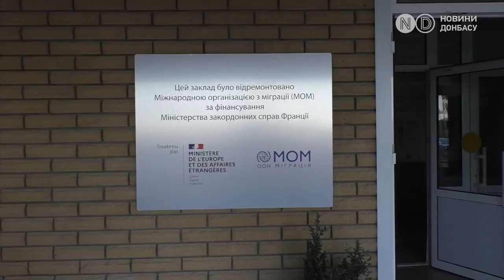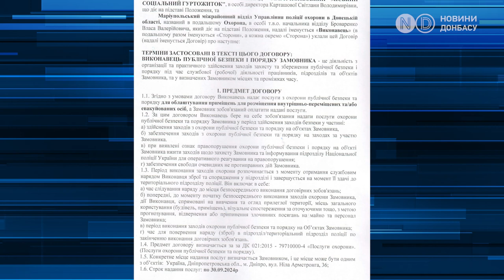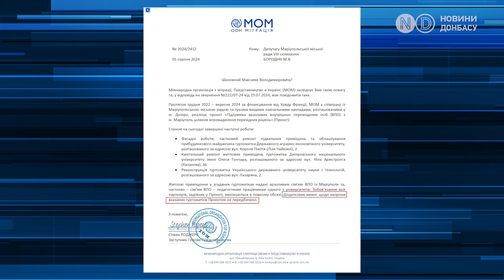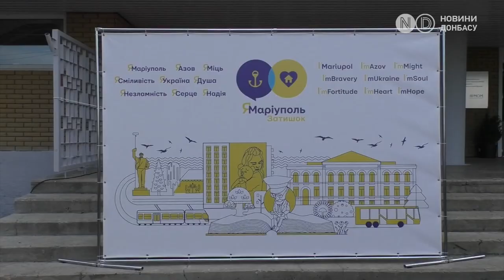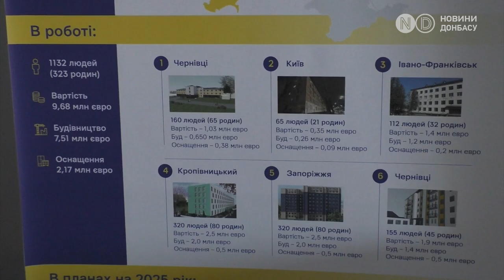У Дніпрі відкрили гуртожиток для маріупольців. Заселили 154 сім'ї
У Дніпрі понад 150 сімей переселенців із Маріуполя заселили у відремонтований гуртожиток. Цей проект став можливим завдяки підтримці Міжнародної організації з міграції та Міністерства закордонних справ Франції. Помешкання надав Дніпровський національний університет імені Олеся Гончара. Комунальне підприємство “Маріупольський гуртожиток” отримало 10-поверхову будівлю на правах оренди. Переселенці можуть жити тут безкоштовно до кінця війни плюс ще один рік. Потім гуртожиток повернеться до користування університету.

Ми створили цей матеріал як учасник мережі "Вікно Відновлення України". Все про відновлення постраждалих регіонів України дізнайтесь на єдиній платформі